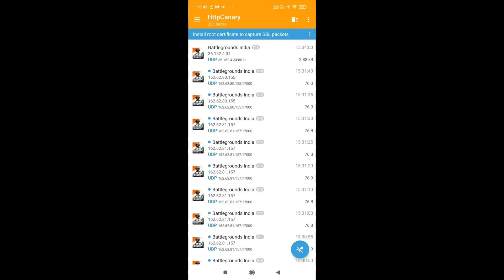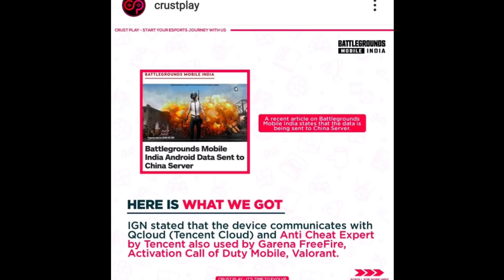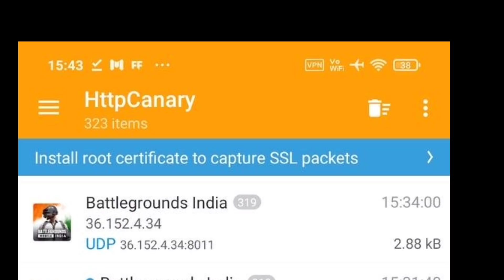BATTLEGROUNDS MOBILE INDIA SHARE DATA TO CHINA ? | BGMI AGAIN BAN NEWS | TYSON NOOB GAMER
BATTLEGROUNDS MOBILE INDIA SHARE DATA TO CHINA ? | BGMI AGAIN BAN NEWS

RELATED SEARCHE:

1. battleground mobile india Latest News
2. battlegrounds mobile india ban
3. battleground mobile india ban again
4. battleground mobile india launch date
5. BGMI Ban, Ban Again, BGMI Ban, BGMI Notice,
6.BGMI data Transfer, Apk, Obb, How to Install, Ban Update, PUBG ban
7. battleground mobile india official